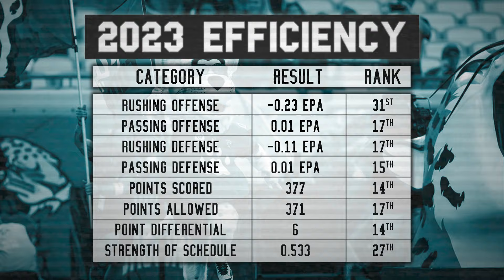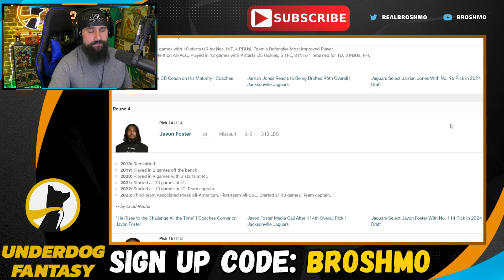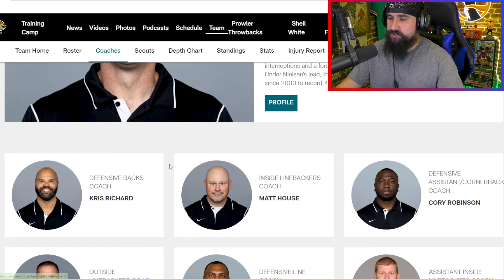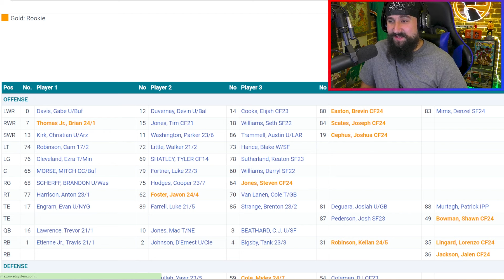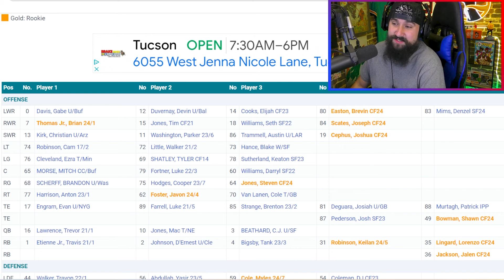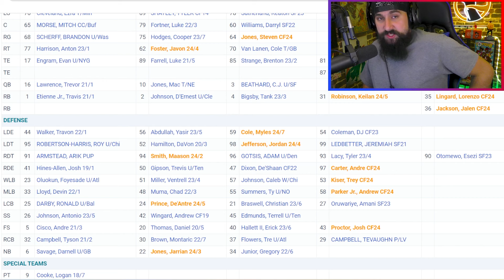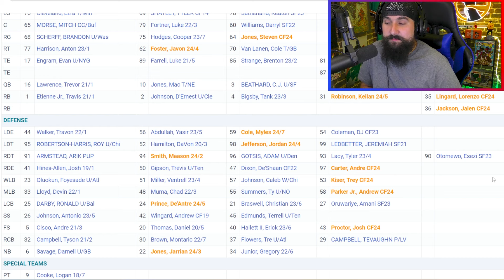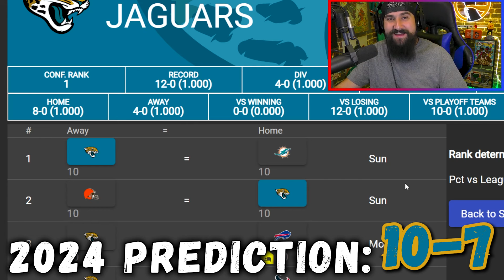Are Trevor Lawrence & the Jaguars Frauds? | 2024 Deep Dive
Continuing the Summer Deep Dive Series by breaking down the Jacksonville Jaguars! Trevor Lawrence is now paid, but can he lead the Jaguars to postseason success?

✅Checkout the Podcast and an early release of some of the video. Also don't forget to rate and review the Podcast!!!

Chapters:
00:00 - Intro
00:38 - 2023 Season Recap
03:21 - Underdog Fantasy
04:13 - Off-Season Moves
15:39 - Coaching Staff
22:03 - Offense
43:04 - Defense
01:03:37 - Schedule & Prediction